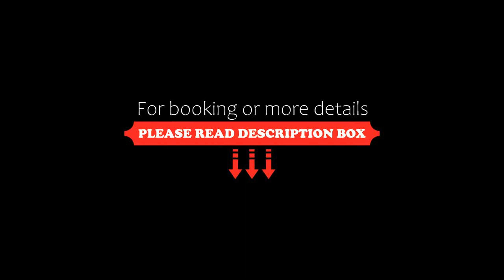IL SOFFIO DI TIFEO RESORT, Ischia, Italy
About Property:
Situated in Ischia, 800 m from Spiaggia Cava Dell'Isola and 1.2 km from Citara Beach, IL SOFFIO DI TIFEO - RESORT features accommodation with free WiFi, air conditioning and access to a garden with an outdoor swimming pool. The accommodation has a sauna.
The aparthotel provides guests with a balcony, a seating area, satellite flat-screen TV, a fully equipped kitchen with a fridge and a microwave, and a private bathroom with bidet and free toiletries. A stovetop...
Property Type: Hotel
Address: Via II Cimmentorosso 1, Forio di Ischia, 80075 Ischia, Italy
Searching For
1. IL SOFFIO DI TIFEO RESORT - Ischia - Italy
2. IL SOFFIO DI TIFEO RESORT - Ischia - Italy Address
3. IL SOFFIO DI TIFEO RESORT - Ischia - Italy Rooms
4. IL SOFFIO DI TIFEO RESORT - Ischia - Italy Amenities
5. IL SOFFIO DI TIFEO RESORT - Ischia - Italy Offers and Deals
Audio Credit:
Track Title: Subway Dreams
Artist: Dan Henig